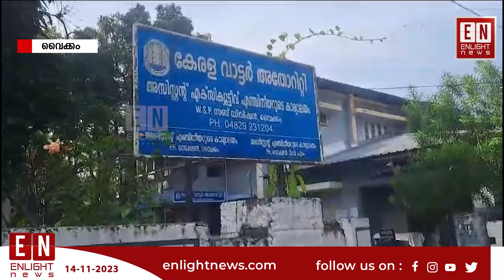വാട്ടർ പദ്ധതിക്ക് വേണ്ടിയുള്ള പൈപ്പ് ലൈൻ വർക്ക് സമയബന്ധിതമായി പൂർത്തീകരിക്കാത്തതിൽ പ്രതിക്ഷേധം.